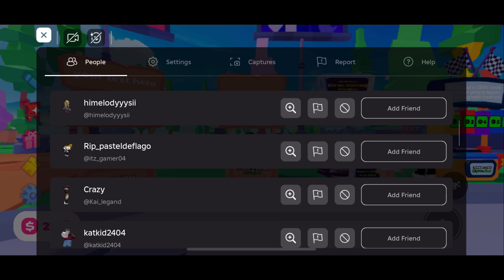Roblox pls donate scammers